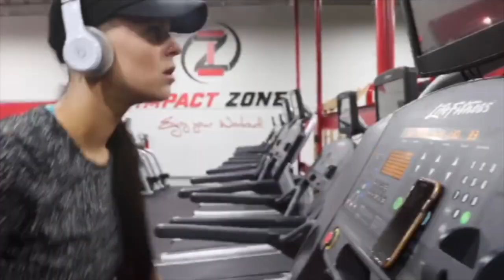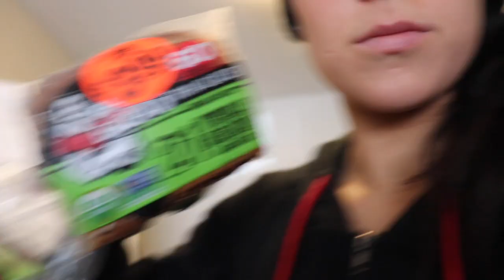Back & Bicep workout + VEGAN SANDWICH!